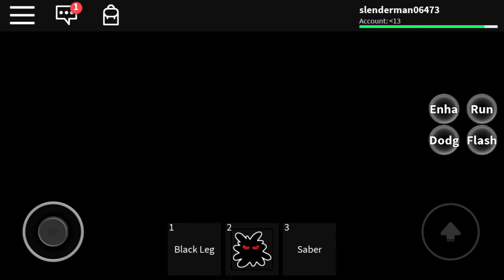Chơi blox fruits rì viu trái dark và saber v2 / gaming pro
Like và sub cho mik sẽ hướng dận cb tải minecraft 1.16.53